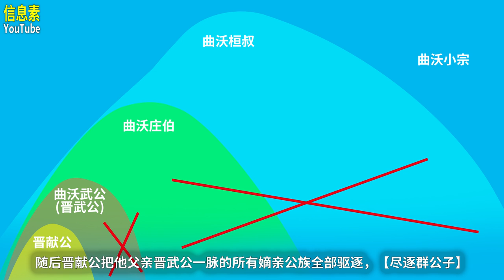春秋早期，晋国吞并17国、打服38国，雄踞山西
公元前745年晋昭侯即位，之后他把自己的叔叔姬成师封于曲沃，姬成师因此就称之为曲沃桓叔（姬成师），曲沃桓叔（姬成师）德才兼备威望很高，因此得到很多贤士的拥护，短短数年，曲沃的实力就已经超过当时晋国的都城，晋国的士大夫就劝说晋昭侯要注意一下，然而晋昭侯并没有在意，公元前739年，曲沃桓叔（姬成师）指使晋国大臣潘父击杀了晋昭侯，妄图以小宗取代大宗。但是晋昭侯一脉以武力反击，从此开始两宗长期混战，晋国陷入内乱。